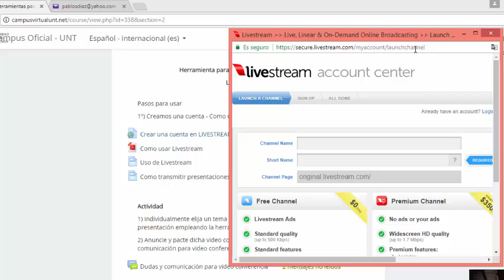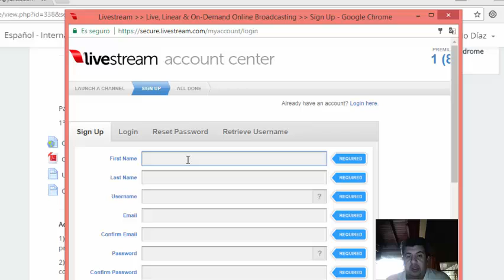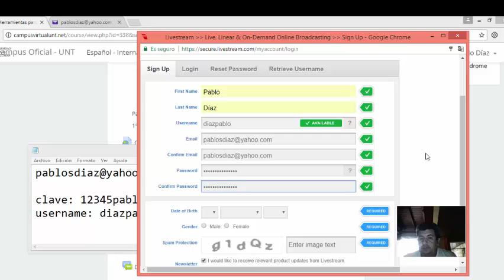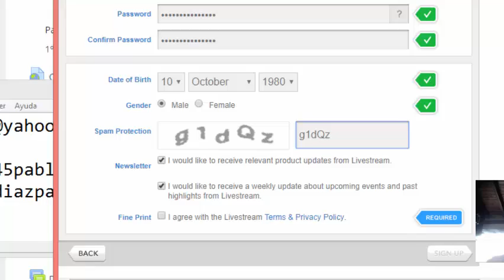Como transmitir con Livestream - 1° Parte